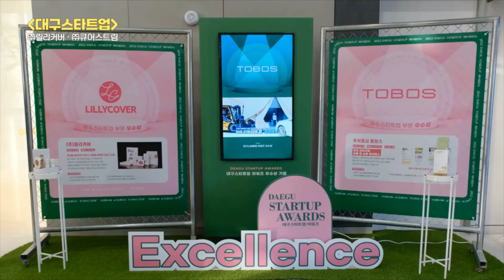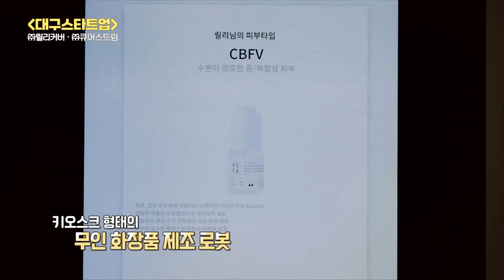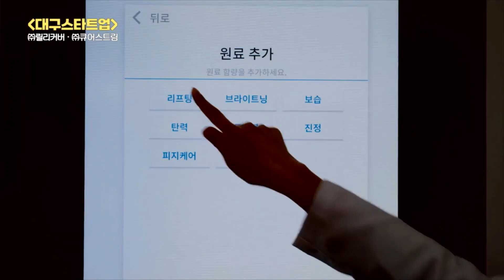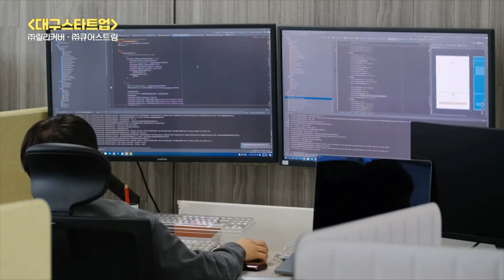제6회 대구 스타트업 어워즈 우수상 릴리커버를 소개합니다🌟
제6회 대구 스타트업 어워즈 우수상 수상을 축하합니다🎉
시상장면부터 대표님 인터뷰까지 모두 모아놨어요!

릴리커버의 이색 화장품이 궁금하다면?
👉🏻'맞춤형 화장품 BALANX'를 검색하세요